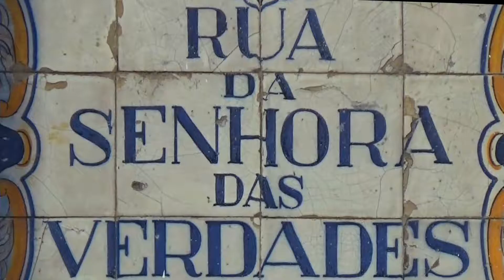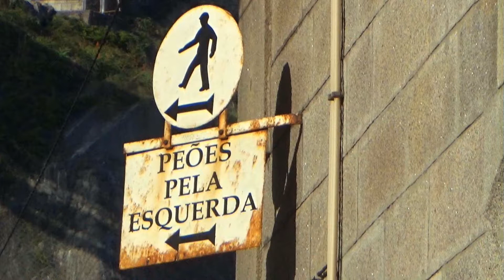HYPNOTIQUE PORTO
Extraits de la vidéo originale réalisée avec autorisation.
Excerpts from the original video made with authorization.